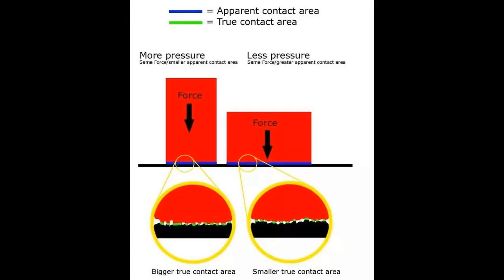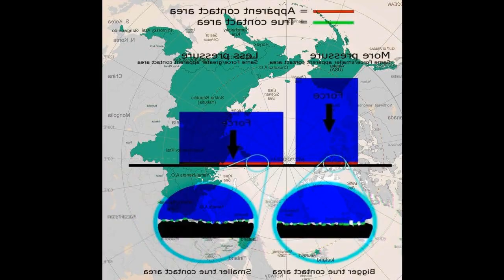Nenets Autonomous Okrug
Municipally, the town of Naryan-Mar is incorporated as Naryan-Mar Urban Okrug, while the district is incorporated as Zapolyarny Municipal District. The area now known as Nenets Autonomous Okrug was officially created on July 15, 1929, and at that time included Kanino-Timansky District, Peshsky and Omsky Selsoviets, Mezenskaya Volost and Mezensky Uyezd, Telvisochno-Samoyedsky District, Pechorsky Uyezd, and Izhmo-Pechorsky Uyezd of Komi-Zyryan Autonomous Oblast. In December 1929, further additions were made to the District's area, namely Pustozyorskaya Volost, Pechora District and a number of offshore islands. Zapolyarny Municipal District, one of the youngest districts in Russia, was formed in 2006. In the first quarter of 2009, industrial production grew by 34.7% compared with the same period last year However, investments in industrial and housing construction decreased by 60.6% and 90.9% respectively, in the first three months of 2009, oil production totaled 4,419 million tons, an increase of over 35% on the same period in the previous year As a result of the significant and speedy increase in investment in the area, the district is faced with a widespread infrastructure problem meaning that progress at many of the oil and gas exploration sites is hampered by accessibility issues, compounded by the severe arctic climate of the district.

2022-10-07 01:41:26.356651